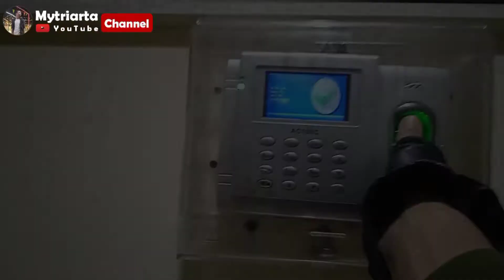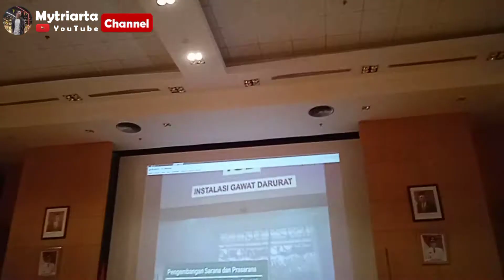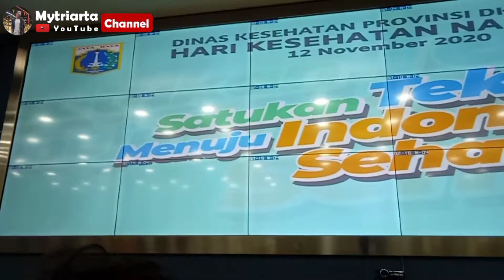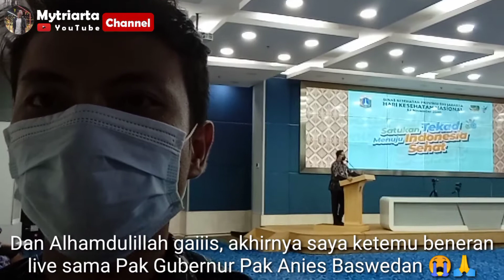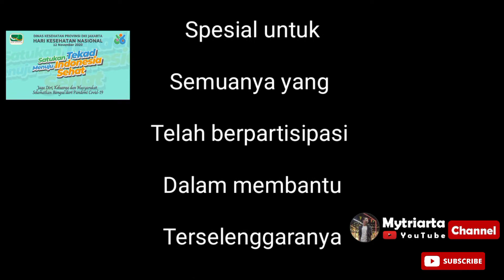VLog Spesial Peringatan Hari Kesehatan Nasional Ke 56 Tahun 2020 - Ketemu Pak Gubernur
Assalamu'alaikum Hai semua hari kemarin 12 November bisa, di bilang hari yang menurutku bersejarah sih, knp karna saya ketemu sama gubernur DKI Jakarta yang keren saat ini yakni Pak Anies Baswedan, mungkin kalau boleh dibilang ini juga keberuntungan juga dan karna izin Allah pastinya saya diizinkan bekerja trus diajak utk dokumentasi dan akhirnya Taraaaa
full credit - Thanks to : 🎵 Audio : Inspiring Acoustic Background Music - MorningLightMusic - [Copyright-safe]
Title : river
full credit - Thanks to :
🎵 Audio :
Secret To Happiness - JayJen   [Copyright-safe]